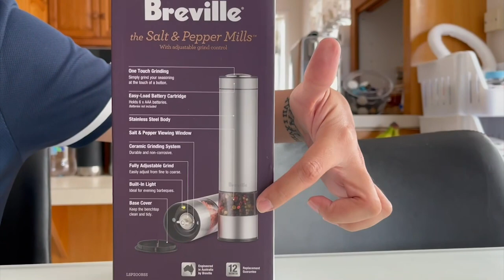Alat Canggih Pengganti Salt & Pepper Shaker: Review Breville Salt & Pepper Mills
Sudah diputar sekuat tenaga, bukannya halus yang keluar malah gelondongan? Pasti nyebelin banget ‘kan? Eits, jangan risau karena sekarang sudah ada penggiling garam merica modern seperti Breville Salt & Pepper Mills. Jadi tidak perlu keluarin tenaga untuk putar-puter Salt & Pepper Shaker tradisional lagi deh.

Semua orang punya seleranya sendiri-sendiri. Salah satunya Thirza nih yang lebih suka pakai rock salt (garam batu) dan peppercorn (merica hitam bijian). Menurut Thirza, kalau pakai rock salt dan peppercorn cita rasa masakannya jadi lebih nikmat lho.

Sayangnya, Salt & Pepper Shaker tradisional itu sulit digunakan. Karena terkadang walaupun sudah kita putar-puter sampai melintir juga, tidak mau tergiling dengan baik lho. Apalagi buat kaum tidak sabaran yang suka mengocok shaker supaya keluar banyak. Bukannya tergiling, eh malah merica bijian yang keluar.

Dari pada repot-repot ngeluarin tenaga untuk hasil yang tidak pasti, mending cobain Breville Salt & Pepper Mills yuk.

00:00 Intro
00:30 Alat giling canggih untuk garam merica
01:04 Harga alat penggiling garam merica
01:10 Unboxing Breville Salt & Pepper Mills
02:22 Tutorial Cara Pakai Breville Salt & Pepper Mills
05:27 Hasil giling garam, satisfying
06:23 Giling merica hitam
07:57 Pendapat Andy tentang Breville Salt & Pepper Mills
08:15 Closing

Alat ini juga bisa jadi alternatif menarik buat para chef lho, supaya lebih efektif kerjanya. Jadi gimana pendapat kalian tentang review Breville Salt & Pepper Mills?

The Saputras